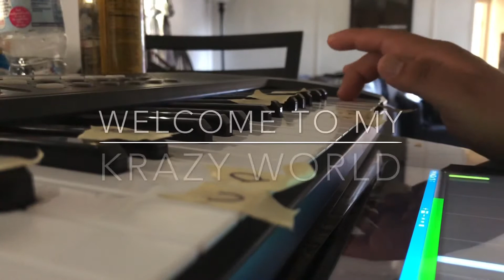Little brother rages!!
Another video and video of Seth being crazy cause we have prank him haha. I hope y’all enjoy the video...

Share my krazy world.

Matt:
SC: mat72

Soundcould: mello_monk